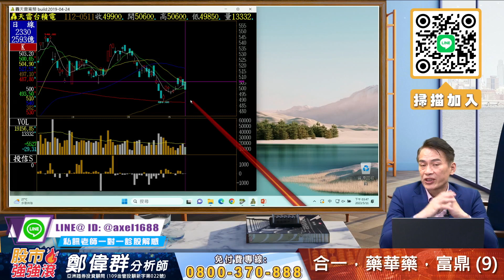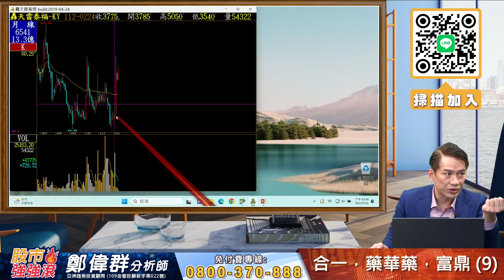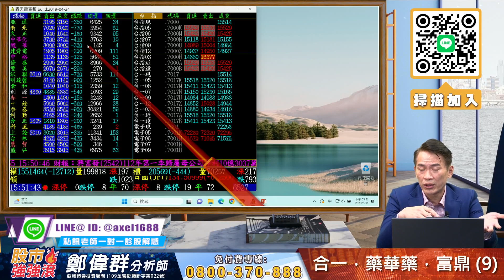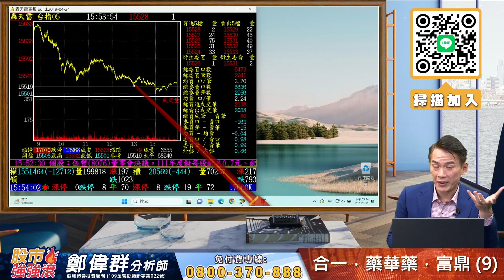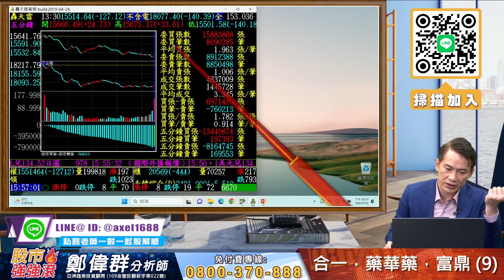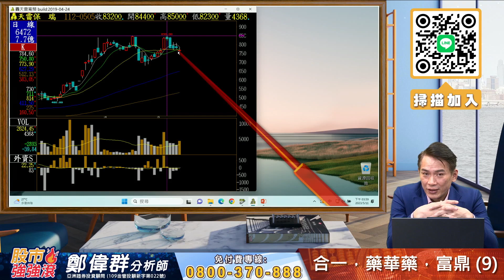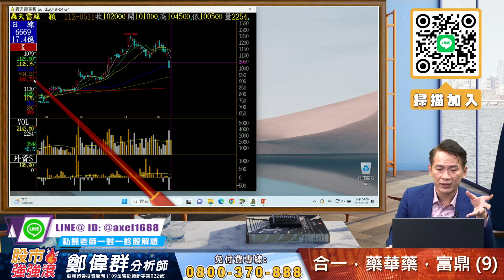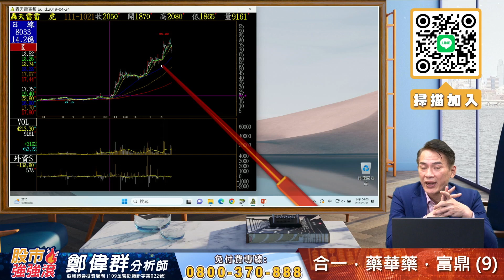2023/05/11 鄭偉群分析師 【股市強強滾】 合一，藥華藥，富鼎 (9)